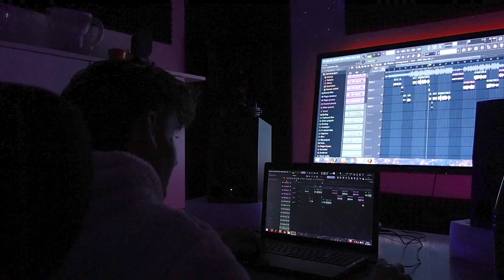My first VLOG/STUDIO SESSION EVER @ NPV | JURISIC HANDBALL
Hey guys,
this video is my first time ever in a recording studio and it's my first vlog as well.
BIG THANKS to NPV for inviting me to his studio.